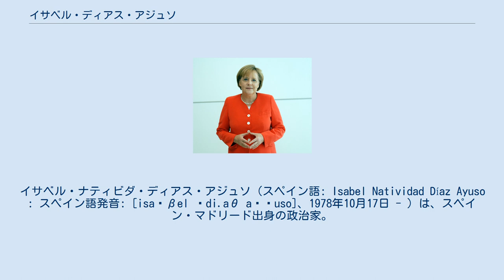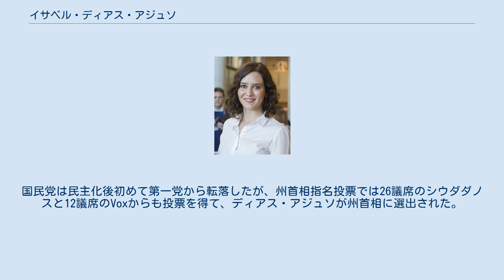イサベル・ディアス・アジュソ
イサベル・ナティビダ・ディアス・アジュソ（スペイン語: Isabel Natividad Díaz Ayuso : スペイン語発音: [isaˈβel ˈdi.aθ aˈʝuso]、1978年10月17日 - ）は、スペイン・マドリード出身の政治家。
2019年8月19日からマドリード州首相を務めている。
国民党マドリード州支部の報道副支部長とスポークスパーソンを務めている。
 1978年10月17日、ディアス・アジュソはマドリードのチャンベリ区に生まれた。
両親は医薬品を扱う商売に従事していた。
マドリード・コンプルテンセ大学ではジャーナリズムの学士号を取得し、政治コミュニケーションとプロトコルの修士号を取得した。
2005年に国民党(PP)の党員となったが、この際の国民党の青年部長はパブロ・カサードだった。
2011年7月15日にはエングラシア・イダルゴの辞任による欠員を埋めるために、選挙を経ずにマドリード州議会議員に就任した。
2015年にはマドリード州議会議員選挙で再選された。
 2018年4月にはマドリード州首相のクリスティーナ・シフエンテスが辞任し、同年5月にはアンヘル・ガリードが後任の州首相に就任した。
2019年4月2日にはマドリード州議会が解散し、州議会議員選挙の開催が発表された。
4月28日には2019年4月スペイン議会総選挙が行われたが、その4日前の4月24日にはガリードが国民党を離党してシウダダノスに入党した。
 2019年5月26日のマドリード州議会議員選挙ではディアス・アジュソが国民党の筆頭候補（州首相候補）となった。
国民党は18議席減らして30議席となり、ライバルのスペイン社会労働党(PSOE)は37議席を獲得した。
国民党は民主化後初めて第一党から転落したが、州首相指名投票では26議席のシウダダノスと12議席のVoxからも投票を得て、ディアス・アジュソが州首相に選出された。
 2020年3月16日、2019新型コロナウイルスの検査で陽性だったことを明らかにした。